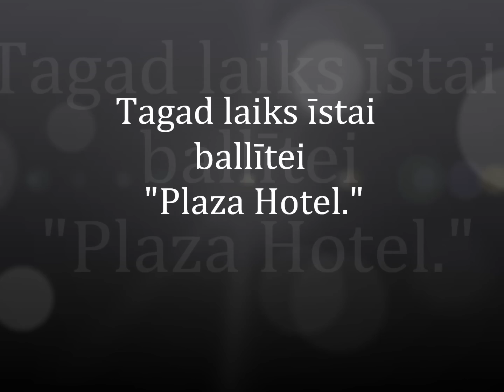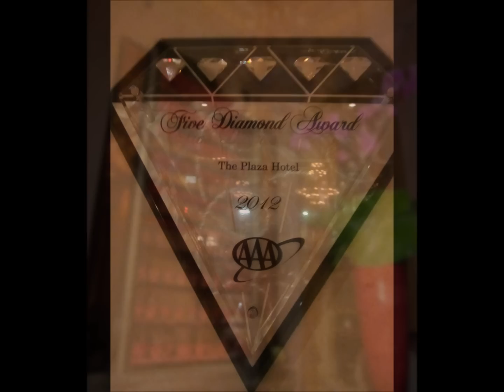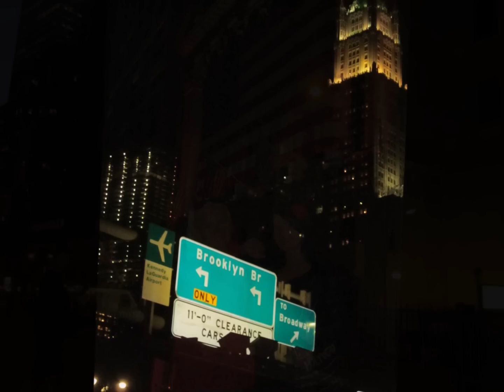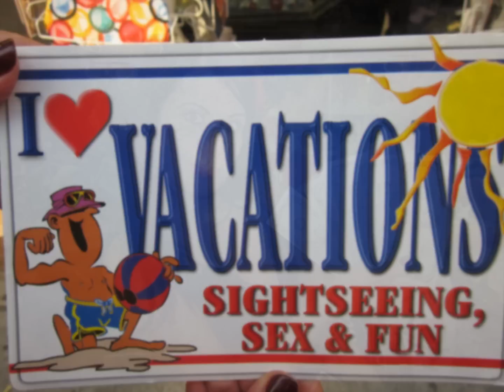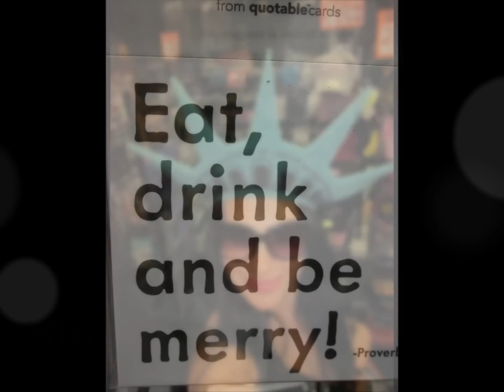Bonija in New York 2012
It was not so easy to find the best from more like 1200++ pics. ;)